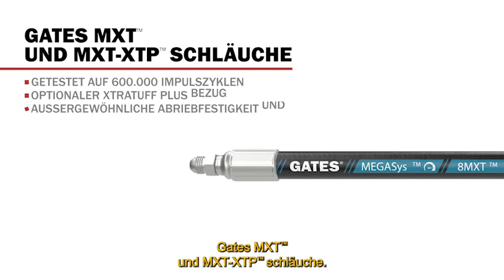Materialflusstechnik & Logistik: Kein Stopp - Niemals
Wenn es läuft, können wir dafür sorgen, dass es noch besser läuft. Wir sind Gates, globale Marktführer in Kraftübertragungs- und Fluidtechnikprodukten und -dienstleistungen. Wir bedienen Kunden über Industriezweige hinweg und bringen dabei unermüdliche Neuerungen und kompromisslose Qualität mit jedem unserer Produkte.

Unser Ansehen basiert auf über einem Jahrhundert an Erfahrung. Dennoch ist alles, was wir tun, darauf ausgerichtet, die Zukunft zu befeuern.

▬ Über Gates Europe ▬▬▬▬▬▬▬▬▬▬▬▬
Die Gates Corporation ist ein führender Hersteller von anwendungsspezifischen Lösungen für die Fluidtechnik und Kraftübertragung. Bei Gates sind wir bestrebt, die Grenzen der Materialwissenschaft zu erweitern, um Produkte zu entwickeln, die die Erwartungen immer wieder übertreffen. Wir streben danach, das beste Unternehmen für Fluidtechnik und Kraftübertragung der Welt zu sein und Produkte, Dienstleistungen und Lösungen anzubieten, die unseren Kunden unendliche Möglichkeiten eröffnen.